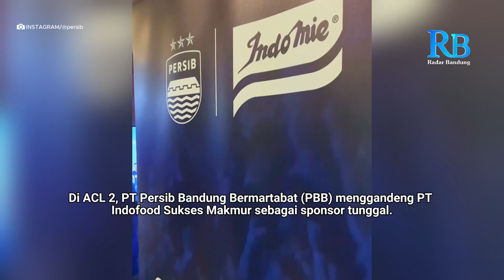Persib Bandung Perkenalkan Jersei Baru untuk AFC dengan Dukungan Sponsor Utama Indofood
Persib Bandung resmi memperkenalkan jersei yang akan dipakai di AFC Champions League (ACL) 2. Dua model jersei home dan away itu sebelumnya juga dipakai di turnamen pramusim Piala Presiden 2024.

Di ACL 2, PT Persib Bandung Bermartabat (PBB) menggandeng PT Indofood Sukses Makmur sebagai sponsor tunggal. Dukungan ini sangat berarti karena Persib adalah satu-satunya wakil Indonesia yang akan berlaga di kompetisi tersebut.

Ini merupakan kedua kalinya dalam 10 tahun terakhir di mana Persib menjadi Indonesia di kompetisi antar klub sepak bola se-Asia. Sebelumnya di tahun 2015, Persib tampil di AFC Cup dan berhasil melaju ke babak 16 besar. Baca Juga:

Commercial Director PT Persib Bandung Bermartabat Sandy Tantra mengatakan, timnya lebih dulu memperkenalkan konsep jersei ACL 2 melalui jersei yang dikeluarkan saat Piala Presiden.

“Sebetulnya ini bukan Piala Presiden, ini dari awal adalah jersei yang kami buat AFC. Sengaja kami luncurkan di awal musim sebagai sneak peek agar semangat biru ini sudah berkobar sebelum kami berangkat ke Asia,” kata Sandy dalam konferensi pers di Graha Persib, Jalan Sulanjana, Kota Bandung, Selasa (27/8).